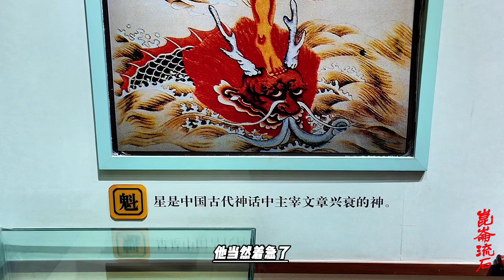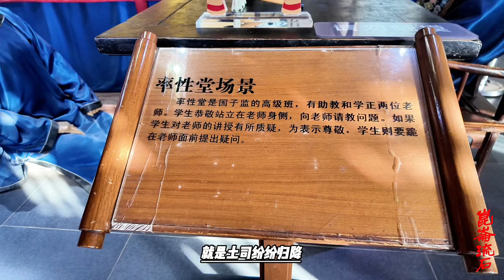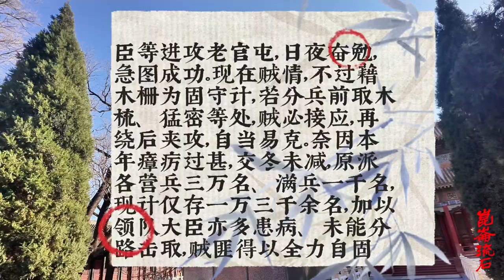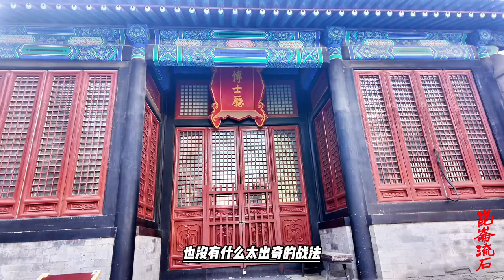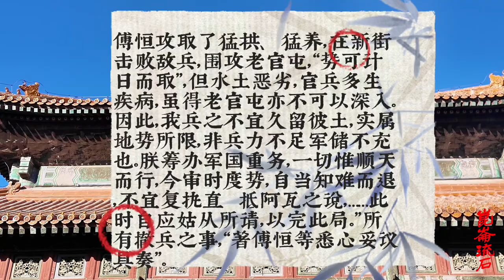乾隆决定缅甸撤兵，谁想前线有生变故，病得不轻的傅恒不乐意